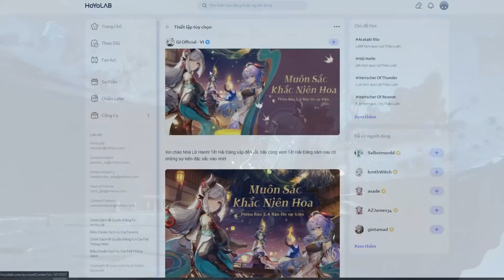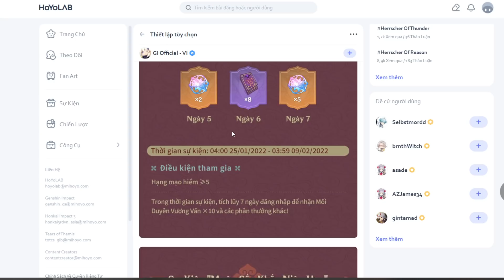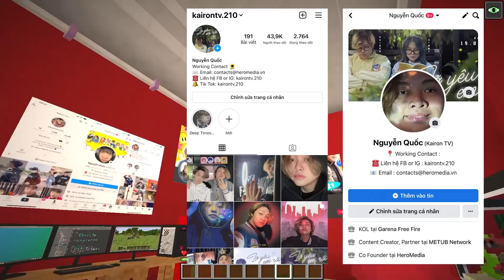Nếu Tất Cả Gia Đình Hero Team Hội Tụ Trong Minecraft I Gia Đình Simmy, Sammy, Phong Cận, Kamui, Siro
Hôm nay tất cả gia đình Hero Team đã hội tụ rồi đây, hãy chờ xem các gia đình sẽ lầy lội thế nào nhaaaa

KÊNH CỦA KAIRON NÈ 🌻
🎮 ip: sv.heromc.net
🎮 Phiên bản : 1.12.2